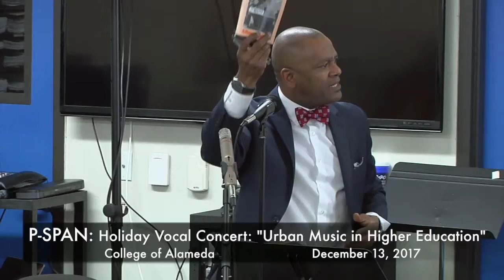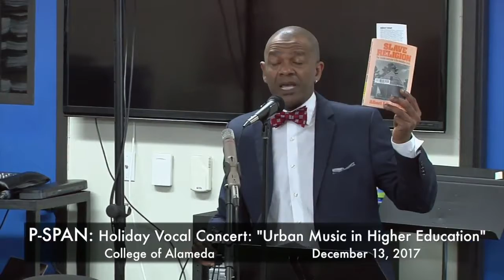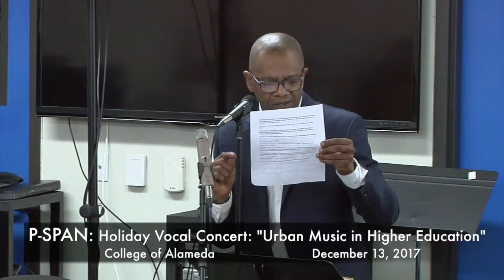P-SPAN #603: "Urban Music in Higher Education" at College of Alameda